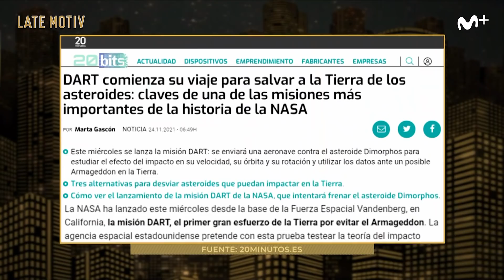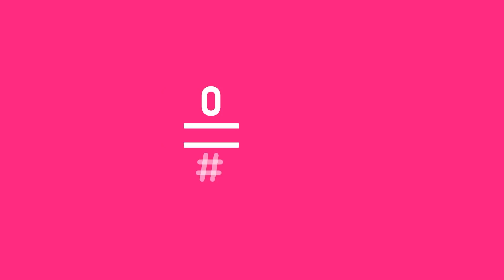LATE MOTIV - Monólogo. Equipo A-yuso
La nueva polémica con el festival de Nacho Cano que pretende llevar a IFEMA, el fin de la moneda tal y como la conocemos y la actualidad más radiante relacionada con el espacio exterior. Un abrazo.

Puedes ver #0, seas del operador que seas, a través de Movistar+ Lite por sólo un céntimo